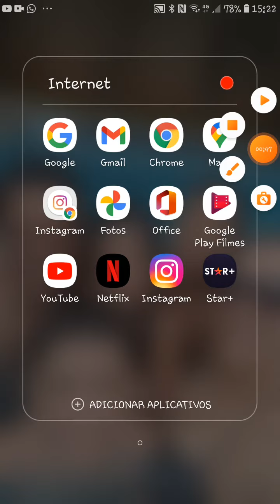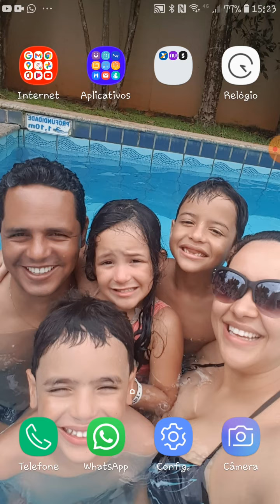COMO BAIXAR O APTOIDE DE GRAÇA